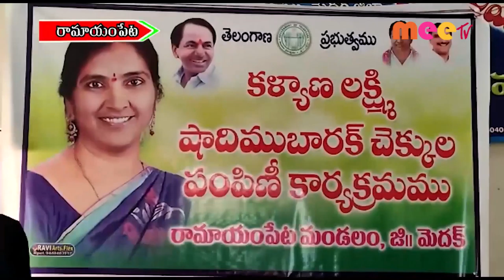రామాయంపేటలో ఎమ్మెల్యే పద్మ దేవేందర్ రెడ్డిపర్యటన ...//12.01.2021//MEE TV NEWS//